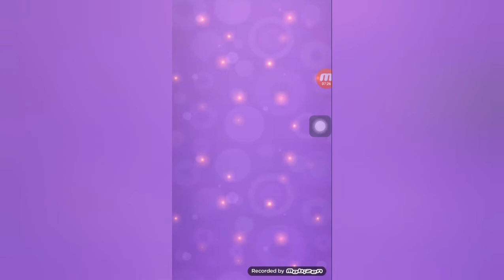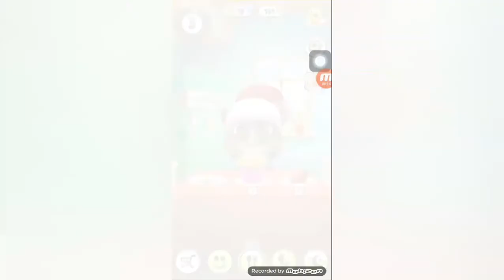Jogando Meu Amigo TOM